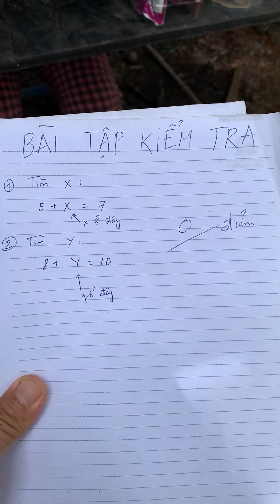Tạp Hóa Kì Quái [ P.9] Chiếc Khăn Thần Kì Người 3 Đầu 6 Tay 😹😻|| NHH TV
💥 NHH TV 💥